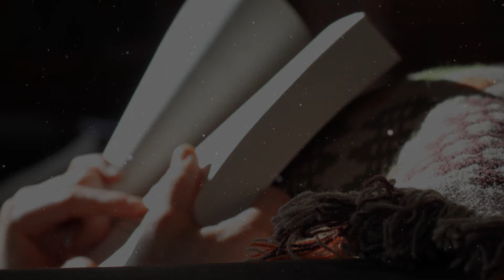Akira Ichikawa - White In The Room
NicetoChill - Nice chill music for you.

Note: I do not own all the material I am posting on this channel.